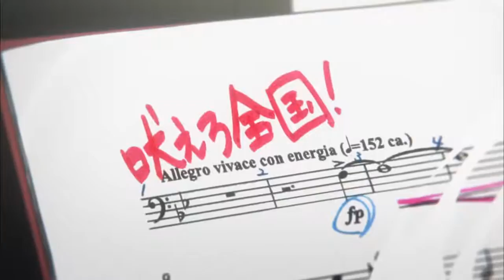Movies『Hibike! Euphonium 2』PV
A second "Hibike! Euphonium" (Sound! Euphonium) anime film has been announced for this fall! The film will look back at the second season of the TV anime.